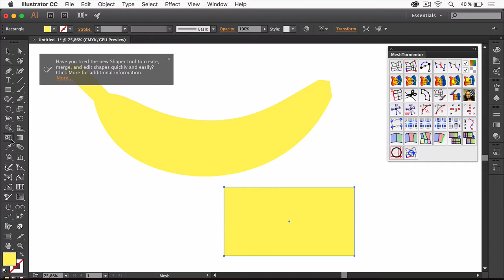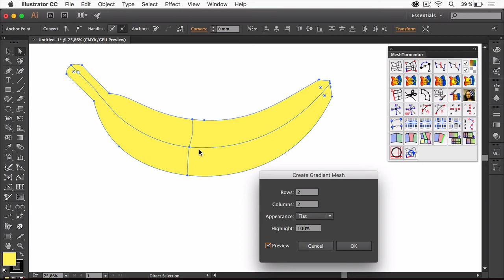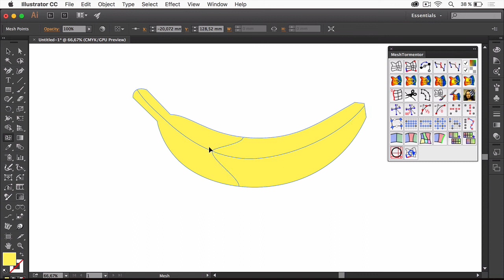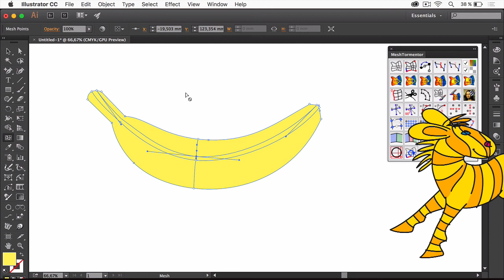The Hidden Secret of Illustrator's Gradient Meshes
There’s one thing you need to know about how Gradient meshes work in order to build them exactly like you need them.

If you want to know more about the AI and PDF file format, I recommend this video